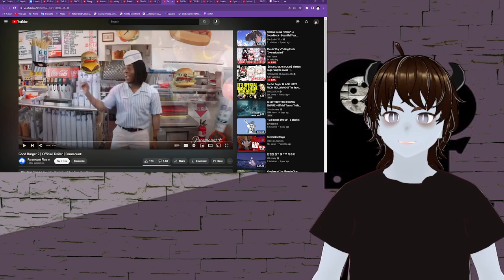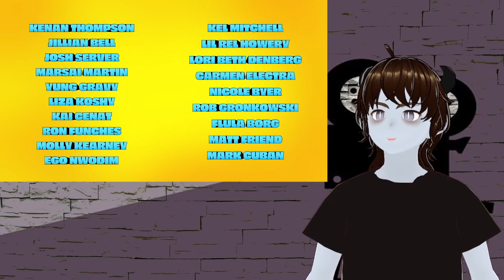Good Burger 2 - Trailer Reaction